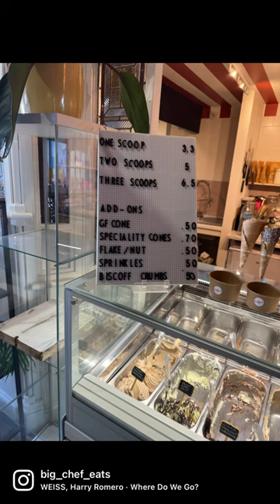Lulus gelato Margate 📍😍😍